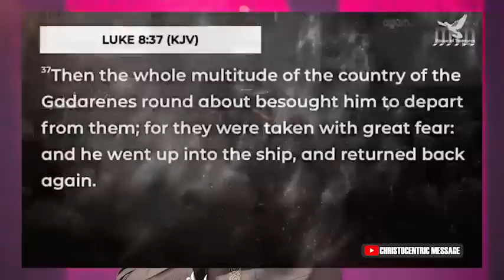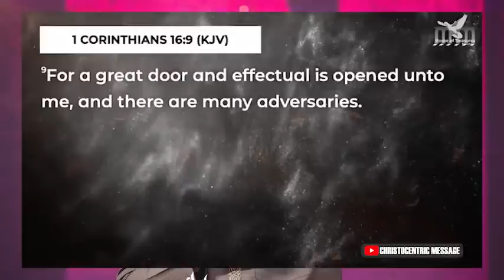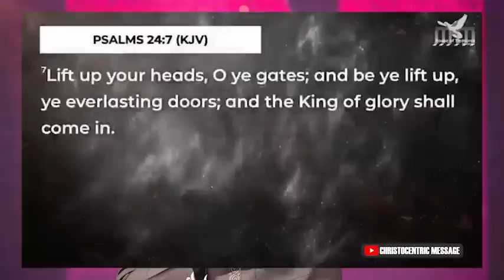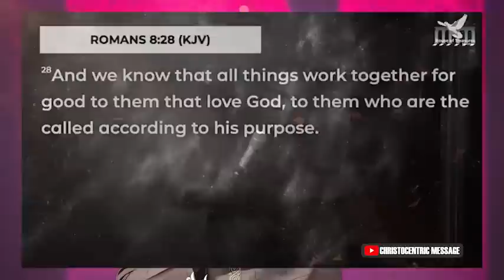WAYS YOUR PAIN HAS A PURPOSE - APOSTLE JOSHUA SELMAN